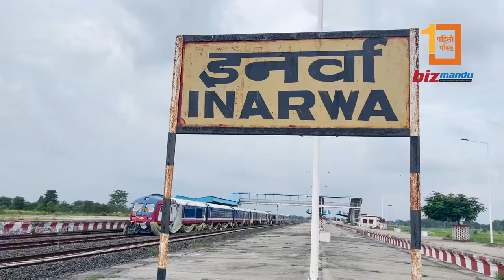उध्रिए छोपिएका पाल, लाग्न थाल्यो खिया, एक वर्षदेखि यसरी थन्काएर राखिएको छ इनर्वामा नेपाली रेल